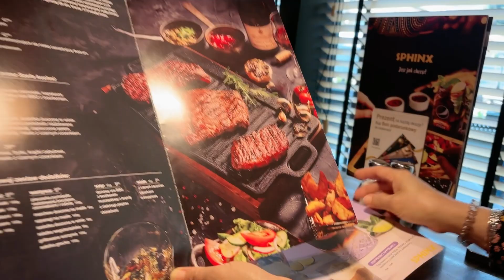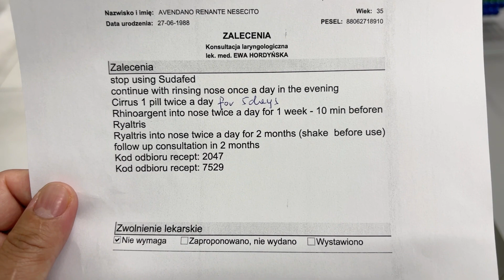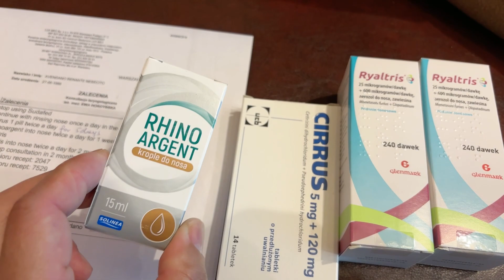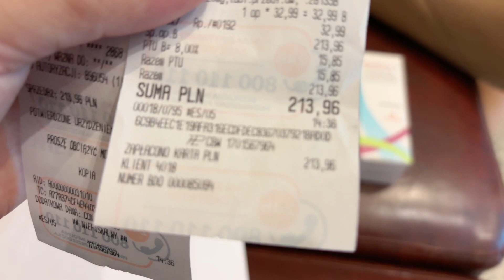TULOY NA CHECK UP PART II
Ang hirap pag may dinaramdam sa katawan yung kahit may nararamdaman kailangan mag focus sa work para hindi maapektuhan ang work kaya kahit mahal ang magpa check-up kailangan gumastos